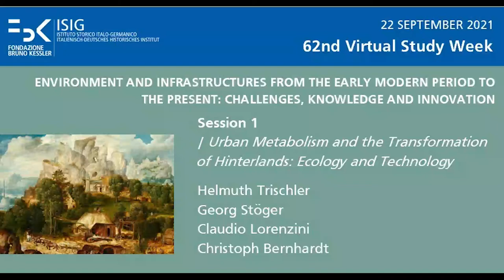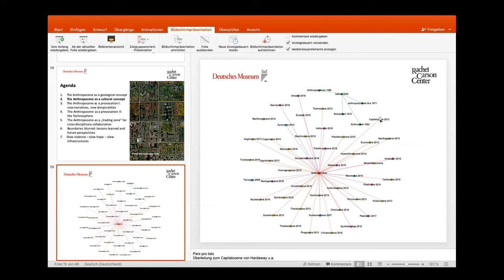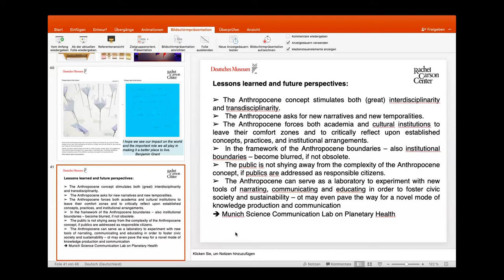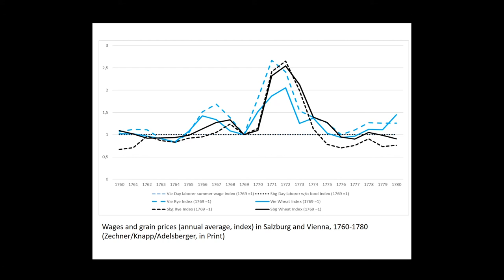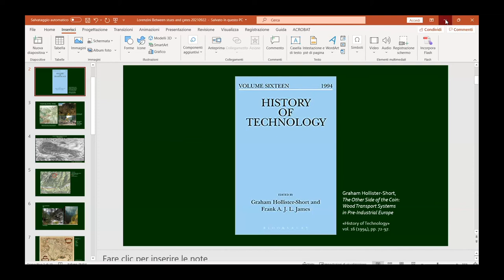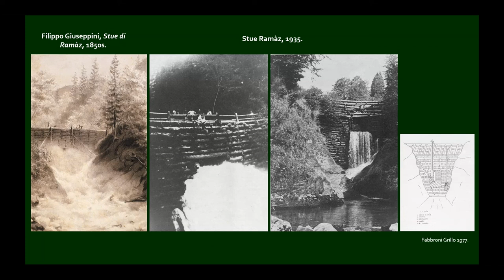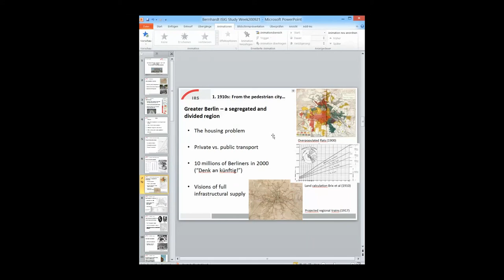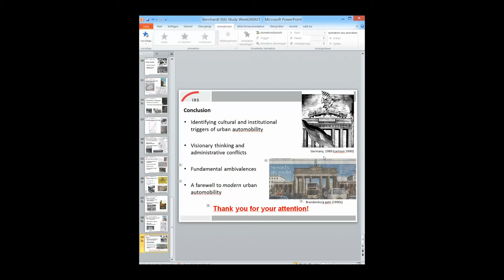62nd Virtual Study Week - Session 1